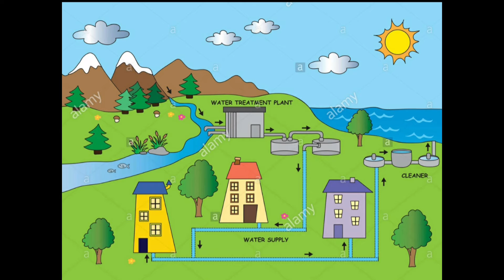Allahu na dërgon ujin 🌧💧 (pjesa-8)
"Ne lëshuam shi te mjaftueshem."
(Abese, 25)

Lexoi; Belkisa Dervishi.

Burimi; - Nënë, më trego për Allahun-
autore;Selçuk Yildirim